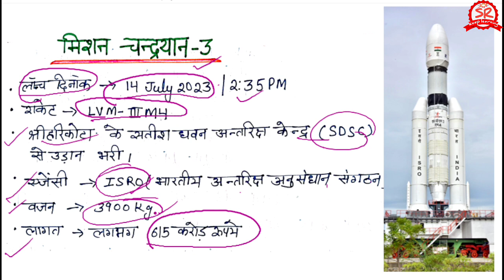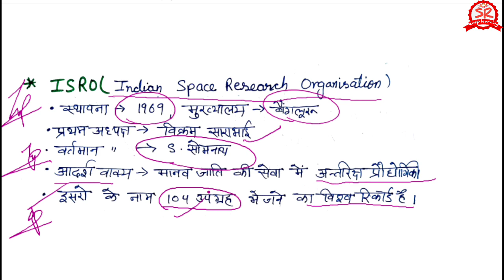चंद्रयान 3 : क्यों है इतना Special | Chandrayan 3 | Moon Mision important facts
chandrayaan3 3
uksssc exam
gk tracker

Dear study mate.

aap iss video mein Bharat ki
Mahtwakanchi moon mission चंद्रयान 3 से संबंधित sbhi important fact pdenge. Jo aapke knowledge ko badhane ke saath hi competitive exam mein help krega.
Friends
Maine iss video k madhyam se kam shbdon mein  smjhane ki koshish ki hai taki video jyada lmba na ho. phir bhi agar iss topic se sambhandhit or jankari ke liye aap comment section mein jaroor likhein..
or sath he.
Aap iss channel ke madhyam se competition and school education se sambandhit topics ke baare mein padenge.

To meri aap sbhi se request hai ki aap mere video ko adhik se adhik students or curious, aspirant logon tk jaroor share krein.

Your study mate .Sarika Ramola

chandrayaan 3 launch video Isro chandrayaan 3 Isro ki uplabdhiyan Chandrayaan 3 ki visheshtayen Chandrayaan 3 itna special kyu hai Chandrayaan 3 se sambandhit jankari Isro ki uplabdhiyan kya hain indian space research organisation Chandrayaan 3 kab bheja gaya chandrayaan 3 launch date Chandrayaan 3 se sambandhit facts Chandrayaan 3 launching video Chandrayaan 3 kb tk pahuchega Bharat mein space center ki uplabdhiyan Chandrayaan 3 update